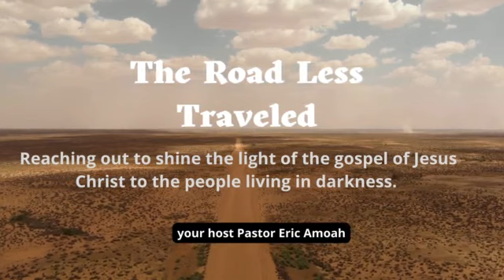Understanding the basis for Grace Pt3 The Undeserving & the Unfaithful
Saved by GRACE to Live out Life of GRACE; Ephesians 2:8 8 For by Grace you have been saved through faith, and that not of yourselves; it is the gift of God. The undeserving
 (The pagans and gentiles were excluded from the commonwealth of Israel. Ephesians 2:11-13) Handwritten laws against them, Col. 2:13-14
The unfaithful
(Jews who had it all and yet were unfaithful. The promise was to them), all benefit from the Mercies of God. they prostituted the worship of the God who had covered them as a husband  Delivered them from enemies and fought their battles for them, yet they did their own thing. Their leaders were corrupt, their judges took bribes, their Prophet prophesied lies, and their priests were into sorcery.
In the end, the undeserving and the unfaithful all needed the Grace of God to work on their heart to be saved.